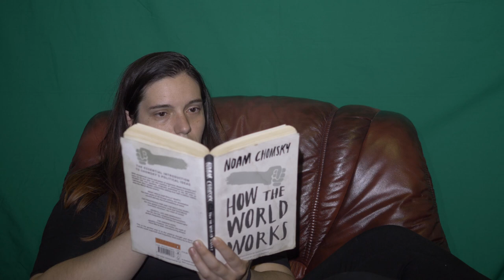Reading girl HD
YouTube ke liye green screen video,